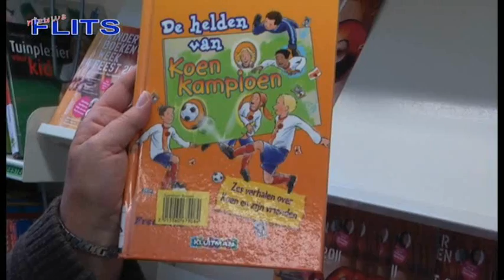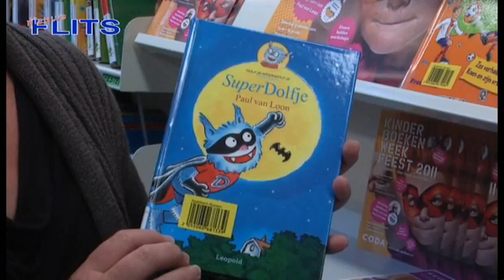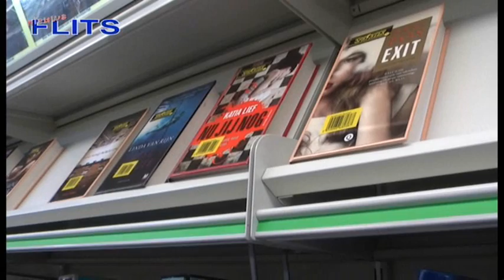Nieuws Flits Woensdag 05 Okt 2011